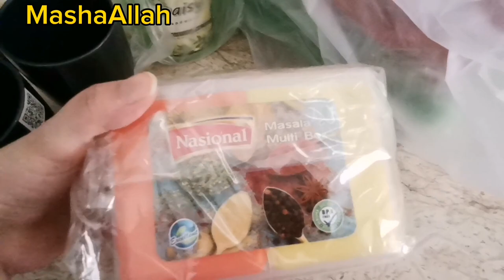My morning cleaning routine in summers|Chicken shashlik with chinese fired rice|Cleaning motivation